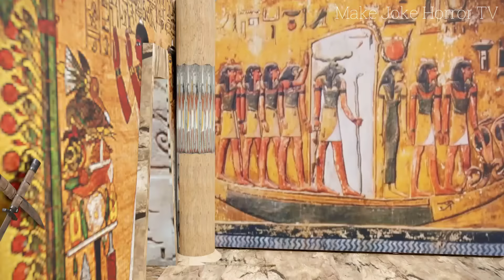Gulli Bulli Aur Mummy All Parts | Mummy Horror Story | Make Joke Horror TV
Gulli Bulli
Gulli Bulli Aur Mummy All Parts
Gulli Bulli Horror Story
Horror Stories
Scary Stories
Mr Meet
Gulli Bulli Aur Granny Part 1 | Gulli Bulli | MAKE JOKE HORROR
Horror Story